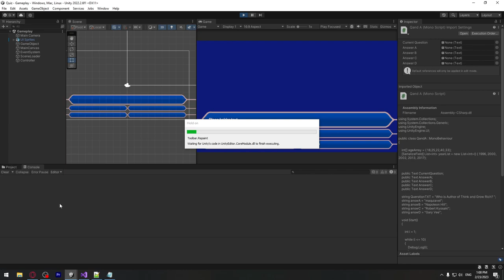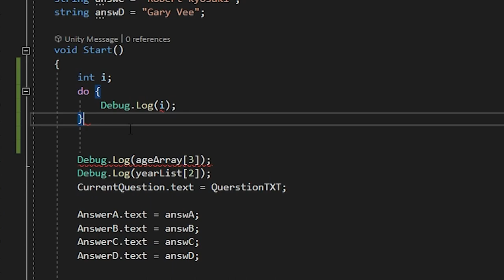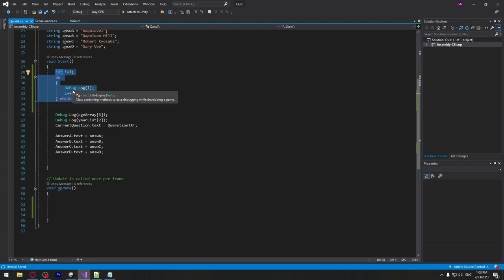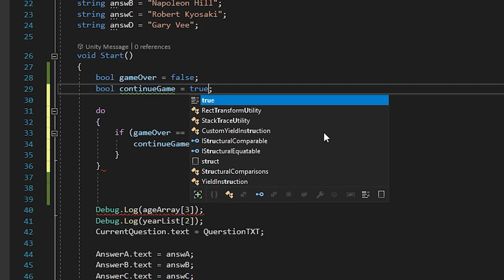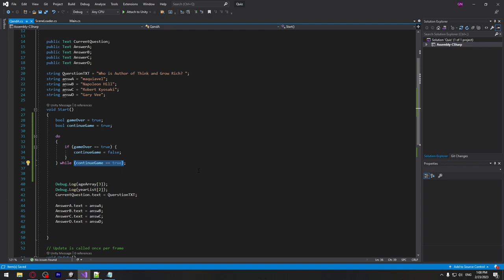თამაშის აწყობის ვიდეო გაკვეთილი #8 - for, while, do while - loop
00:00 - 03:45 - For Loop
03:45 - 05:33 - While Loop
05:33 - 10:26 - Do While Loop